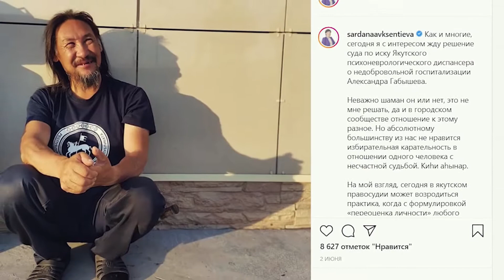Закат в Якутске эпохи Сарданы Авксентьевой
Экс-мэр Якутска Сардана Авксентьева подала в отставку, проработав на своём посту чуть меньше двух с половиной лет. Её называли «народным мэром», она была популярна и за пределами родного города.

ch_glebpro2